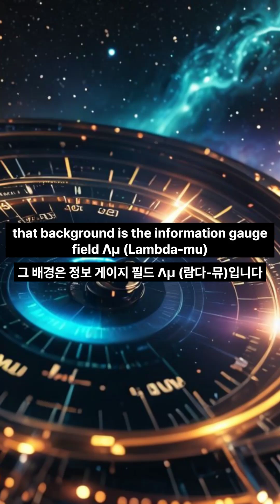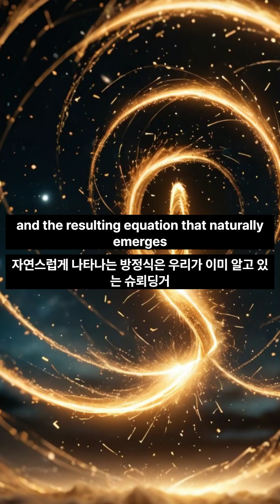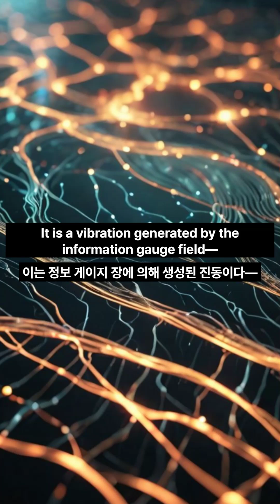What is the meaning of Schrödinger equation in the quantum gravity theory (IG-RUEQFT) ?